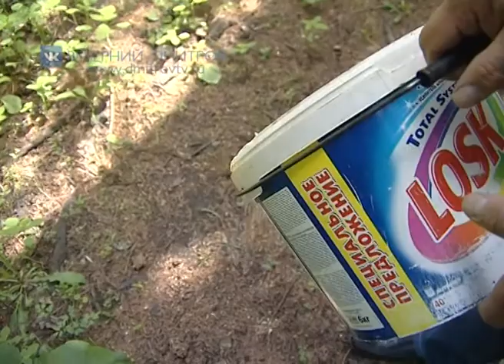Репортаж о повседневной деятельности егерей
В одном из наших выпусков мы уже рассказывали об акции против бешенства у диких животных, проведенной ветеринарами и егерями Дмитровского общества охотников и рыболовов. И вот наш новый репортаж о повседневной деятельности егерей